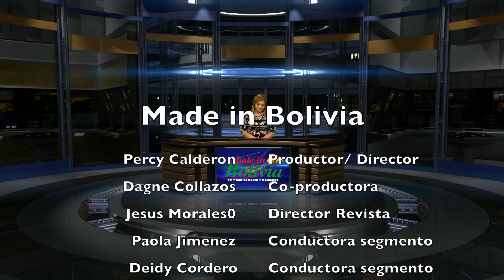MADE IN BOLIVIA SHOW # 3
Entrevista con la presidenta del Comité Pro Bolivia, Sra. Rosario Montes, una visita a la ciudad de Santa Cruz, en comunidad en acción compartiremos el XXI Concurso de Caporales y el primer festival de Morenada en USA, finalmente mostraremos un segmento de arquitectura de altura en la ciudad de El Alto.